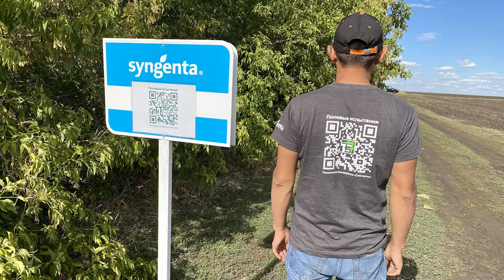QR-коды на демоплощадках. Оренбург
На демоплощадках "Сингенты" с этого года появились таблички с QR-кодом. Для чего они нужны?